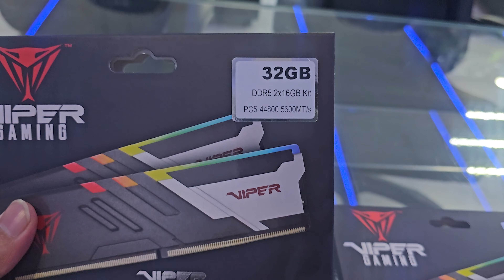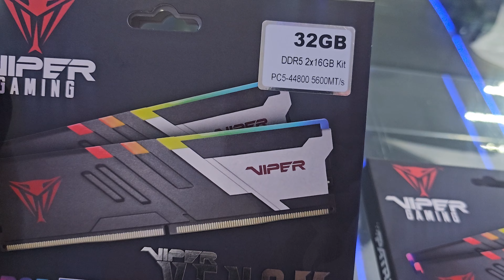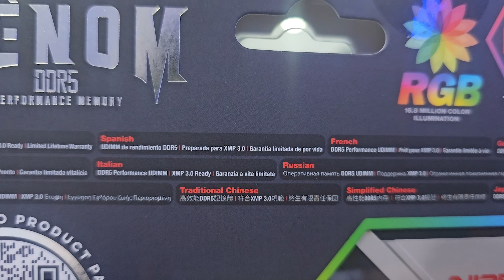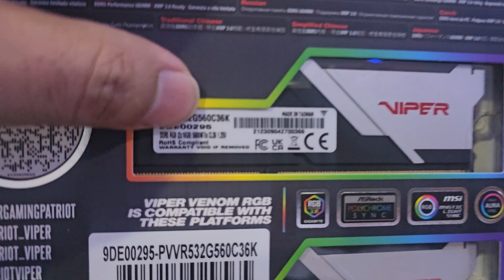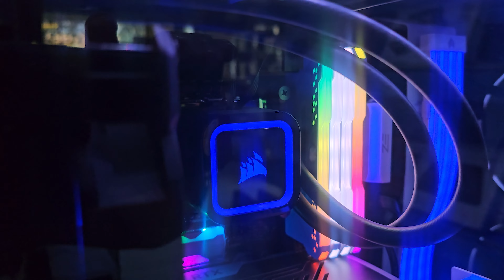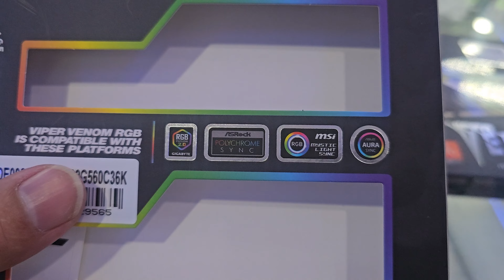memora ram ddr5 gamer rgb